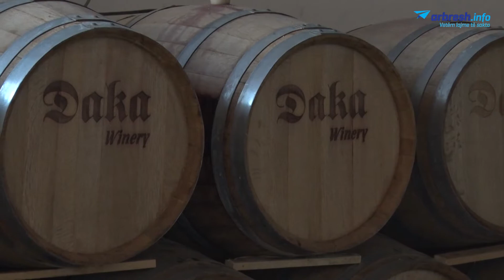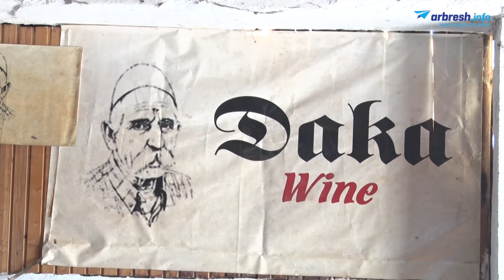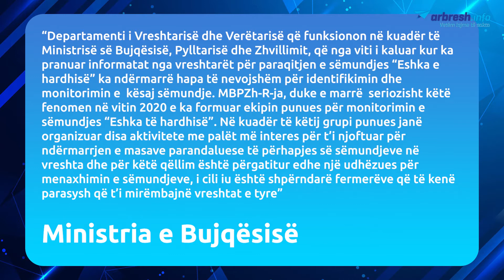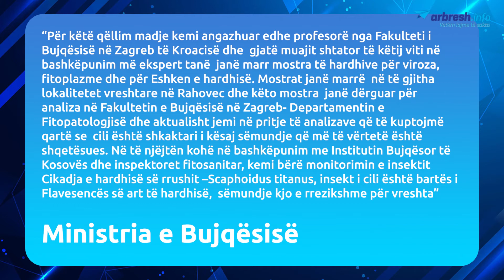Vreshtarët me “100” probleme| Kosova ende pa manual për menaxhimin e sëmundjes “Eshka e hardhisë”